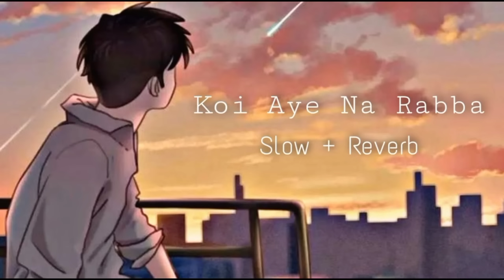Koi Aye Na Rabba || slowed+reverb || lofi